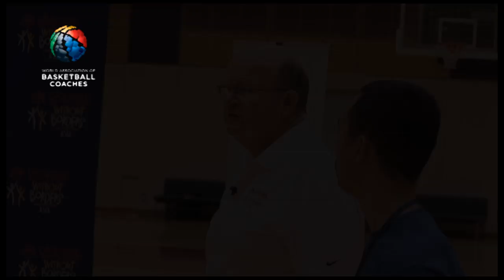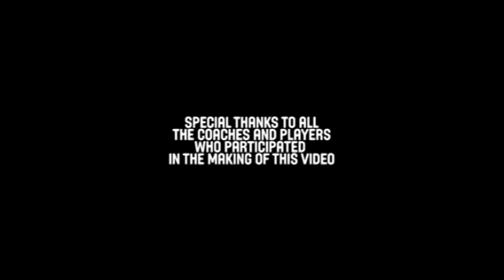Basketball Coach Patrick Hunt - Trends of International Basketball